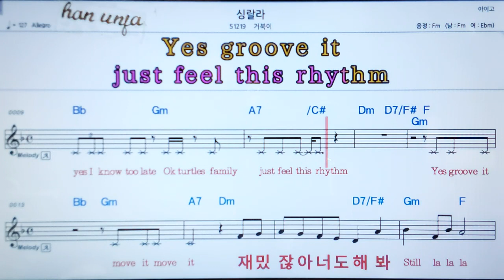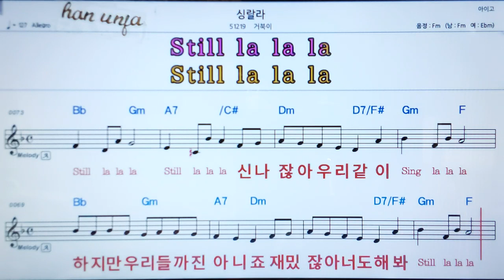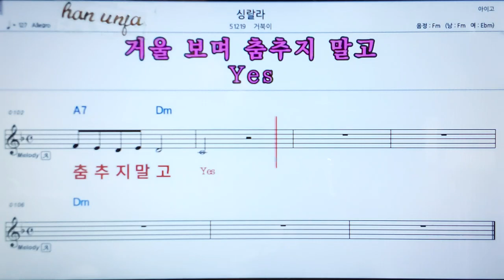💖싱랄라/거북이 , , 👍가라오케 악보 코드 가사 ,Karaoke반주